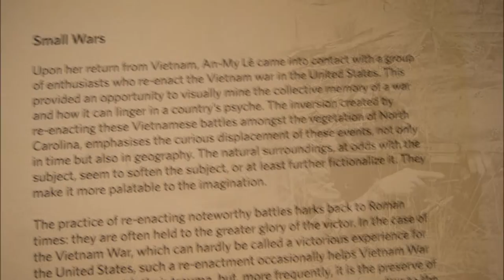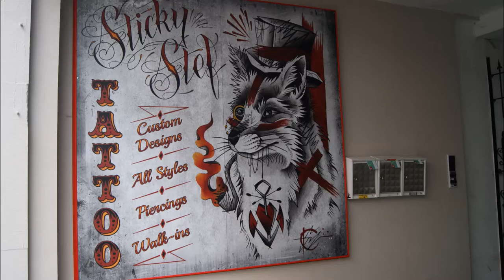Antwerpen MAS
Antwerp at the Museum aan de Stroom.
Many impressions of Belgium in 1914 The first world tragedy. Each floor represented another sad story of devastion, seeking refuge, losing family and the return.